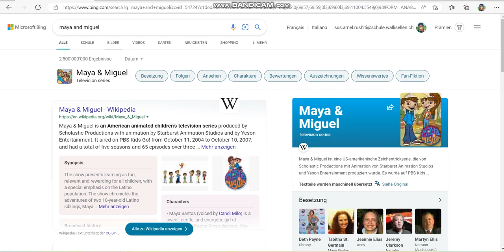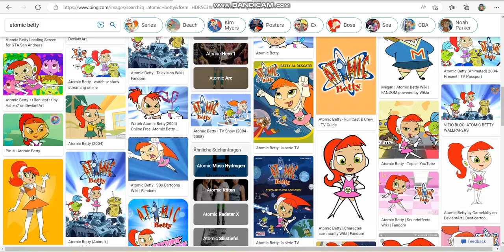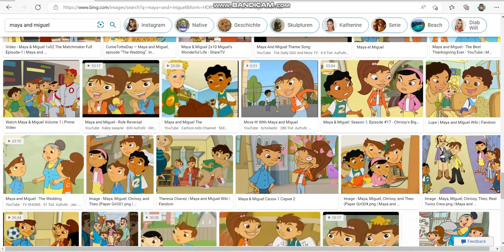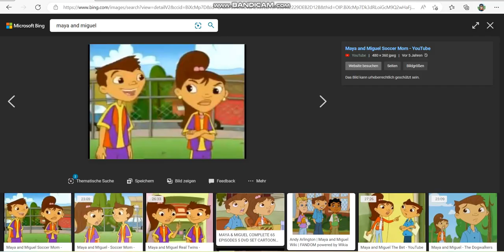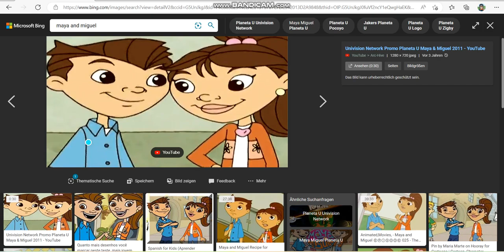Web TV Maya and Miguel Windows 7